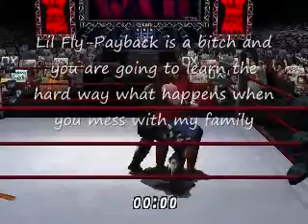DCWL Show 34 part 4